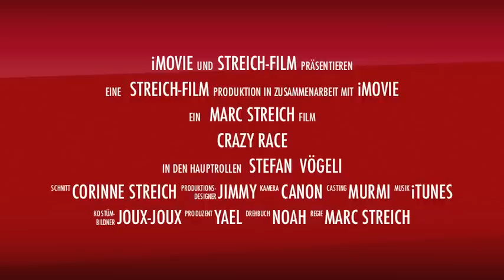Crazy Race - 2012 (Jassbach)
Sieger und Kantonaler Meister: Stefan Vögeli